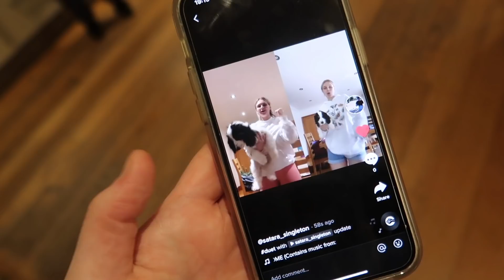CHRISTMAS TREE - VLOGMAS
sorry its late, this vid was supposed to be up ages ago but had some issues and I haven't been on my laptop since before Christmas! LOVE YOU ALL!